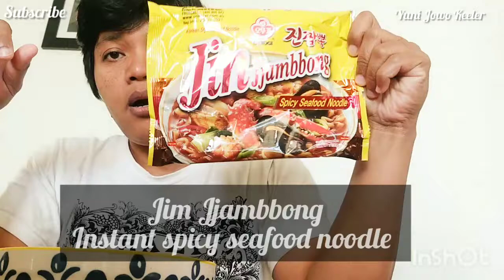MUKBANG KOREAN INSTANT SEAFOOD NOODLE | GOT ANNOYED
Kalau pas malas masak langsung ajamakanan ini jadi pilihannya!

If you are too lazy to cook, this dish is the right choice! Thank you so much for your support wherever you are. May God Almighty repay all your kindness and always be given blessings and always be under His protection, amen... GBU all...!